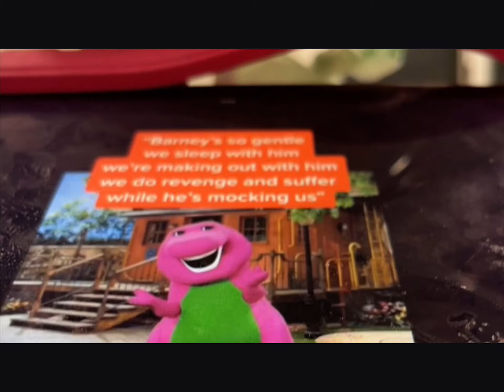Funny Movie 6